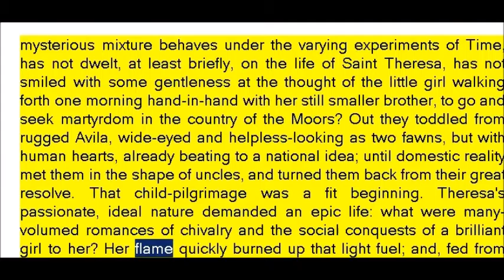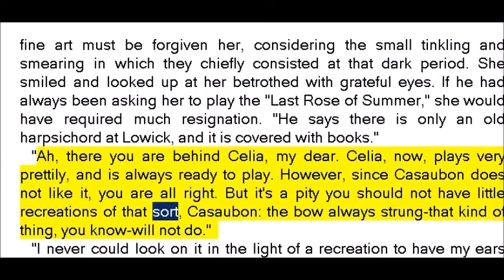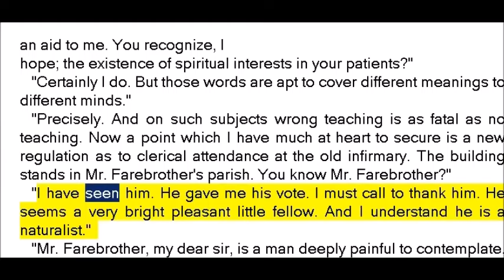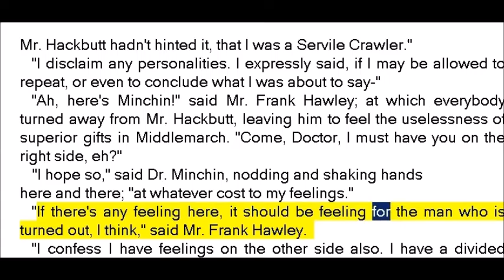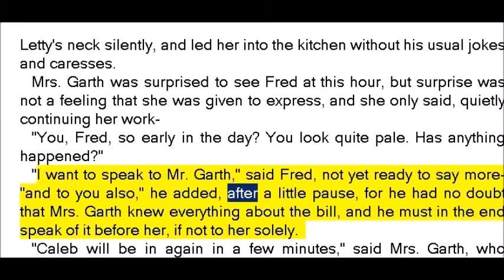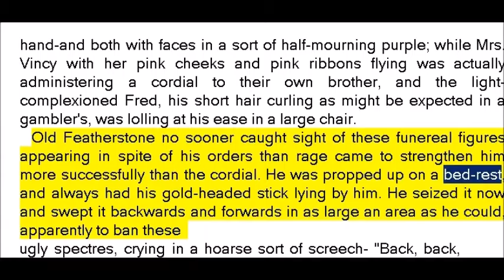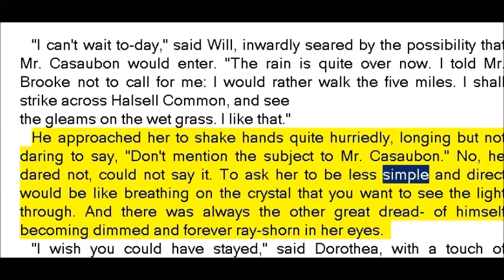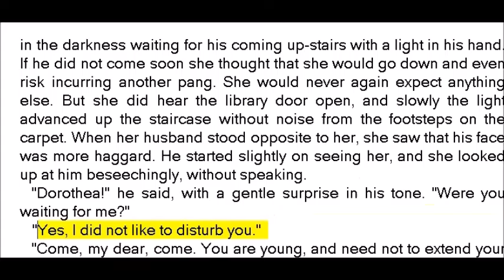Middlemarch by George Eliot Parts 1 - 5 (Book Reading, British English Female Voice)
Chapters Bookmarks Middlemarch by George Eliot

Part 1 - Prelude 00:12

Part 2 Book I - Miss Brooke
Chapter 01 -
Chapter 02 - 20:19
Chapter 03 - 36:22
Chapter 04 - 59:00
Chapter 05 - 1:14:30
Chapter 06 - 1:32:45
Chapter 07 - 1:55:33
Chapter 08 - 2:04:02
Chapter 09 - 2:15:00
Chapter 10 - 2:36:10
Chapter 11 - 2:59:12

Part 3 Book II - Old and Young
Chapter 01 - 3:54:31
Chapter 02 - 4:13:48
Chapter 03 - 4:32:15
Chapter 04 - 5:00:13
Chapter 05 - 5:27:40
Chapter 06 - 5:46:00
Chapter 07 - 6:09:41
Chapter 08 - 6:17:55
Chapter 09 - 6:41:05
Chapter 10 - 6:56:57

Part 4 Book III - Waiting for Death
Chapter 01 - 7:25:45
Chapter 02 - 7:50:13
Chapter 03 - 8:14:00
Chapter 04 - 8:27:24
Chapter 05 - 8:37:16
Chapter 06 - 8:55:35
Chapter 07 - 9:05:38
Chapter 08 - 9:21:15
Chapter 09 - 9:34:44
Chapter 10 - 9:56:05
Chapter 11 - 10:18:16

Part 5 Book IV - Three Love Problems
Chapter 01 - 10:29:14
Chapter 02 - 10:45:08
Chapter 03 - 11:07:50
Chapter 04 - 11:39:18
Chapter 05 - 10:22:00
Chapter 06 - 12:39:35
Chapter 07 - 13:03:18
Chapter 08 - 13:30:40
Chapter 09 - 13:40:55

Parts 6 - 10 (See next video)